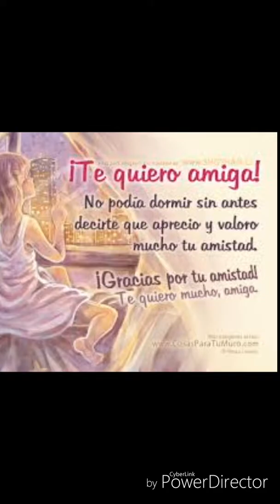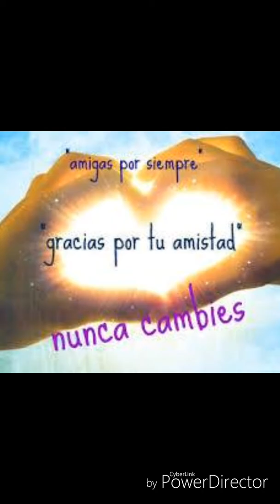Maelys Samy Amigas Forever